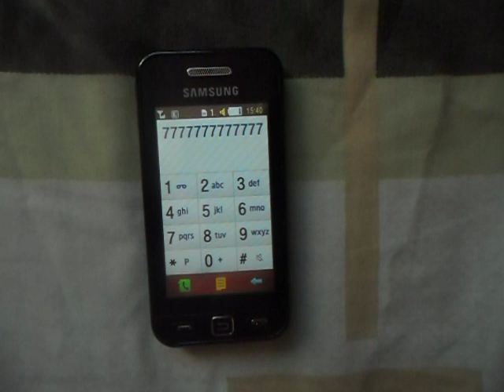Panda Eyes – Crystal Cave (Samsung Cover)